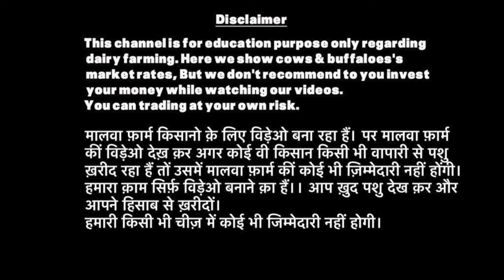देखो आज की मंडी का रेट ॥ आओ ख़रीदे शानदार गाये ।। HF cows for sale